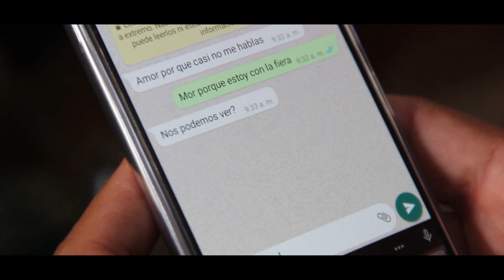por un amor traicionero lice la paisita